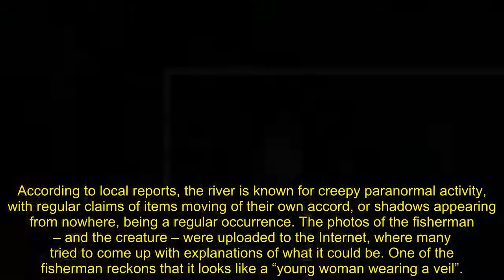Terrifying veiled ghostly figure spotted lurking behind fishermen in scary snap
Two fishermen pals spotted what looks like a ghostly figure in the back of a picture they took to commemorate their trip in Argentina. It is unclear what the figure is